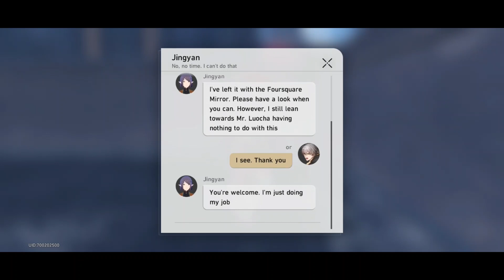Honkai: Star Rail Daily update day 81